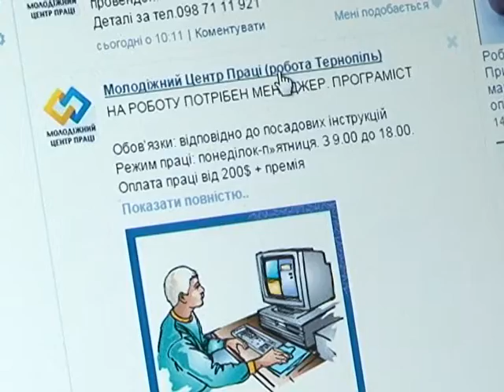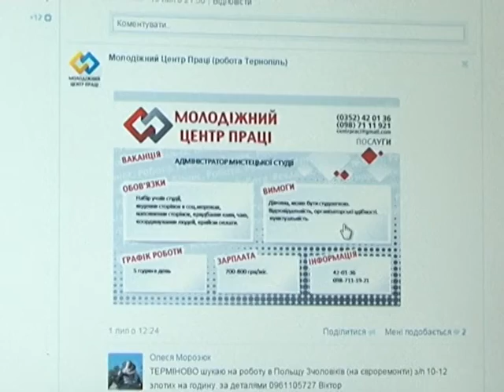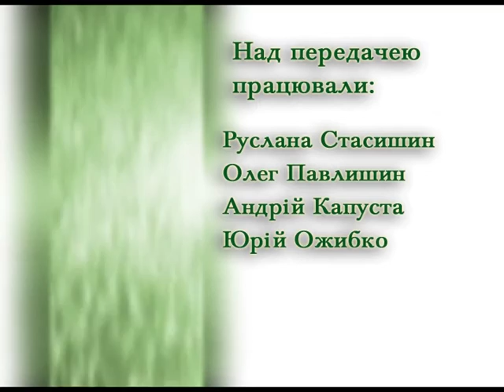Надія є - Молодіжний центр праці Тернопіль